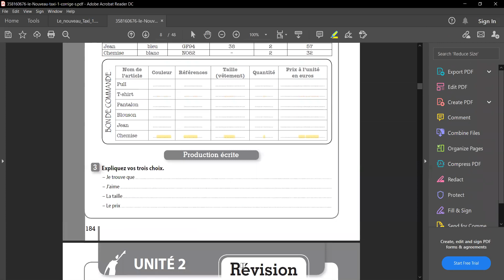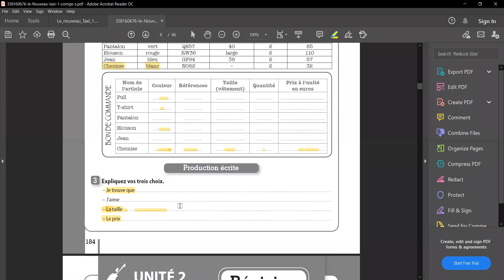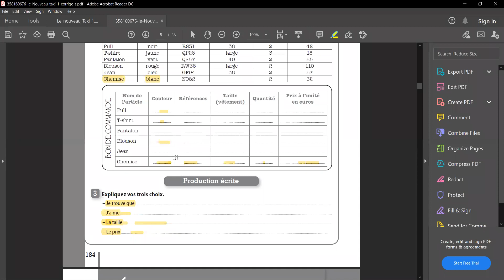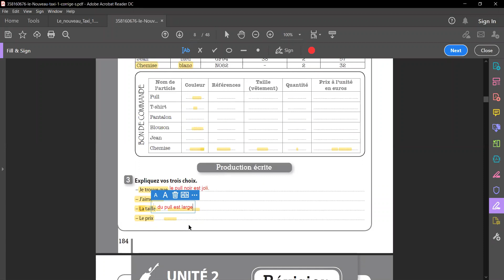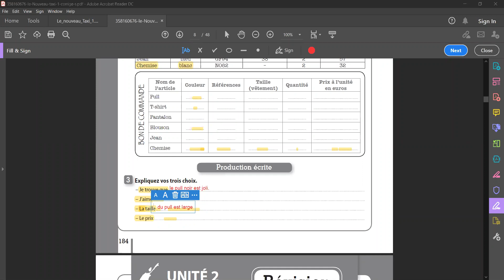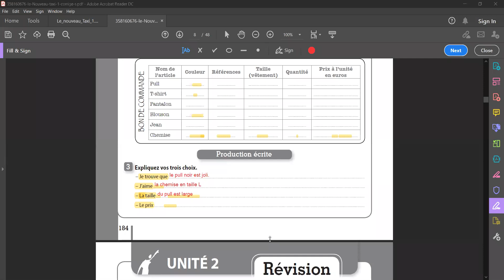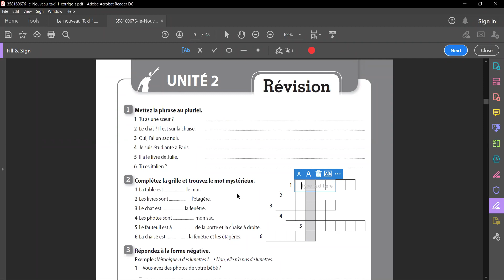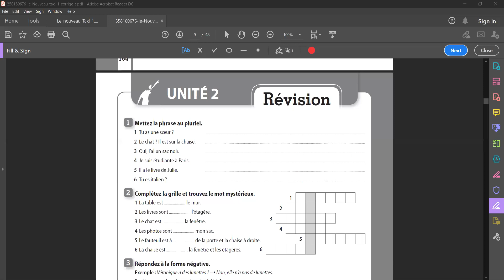Ushtrime ne Frengjisht pas perfundimit te mesimit 7 me librin Taxi - pjesa 1